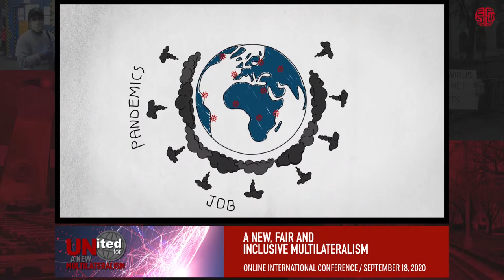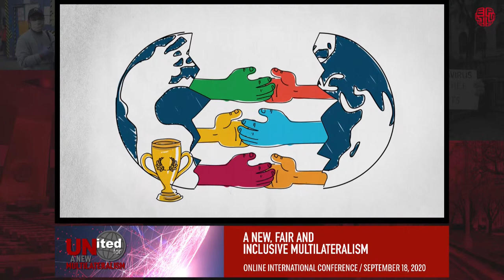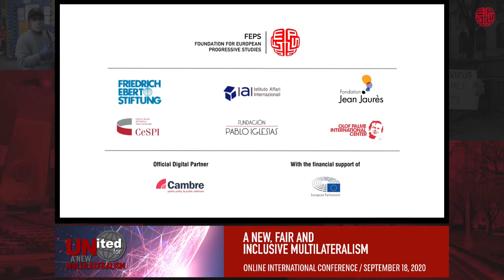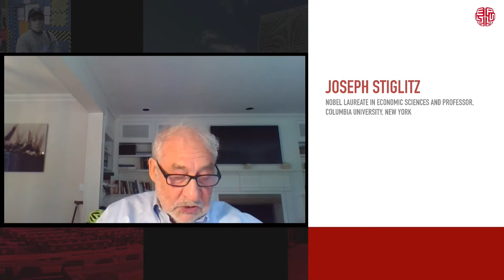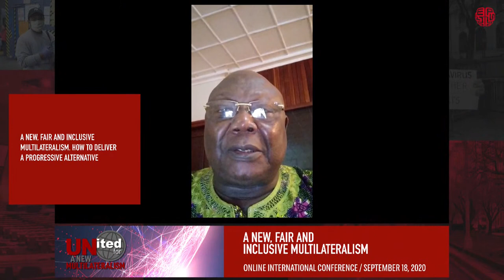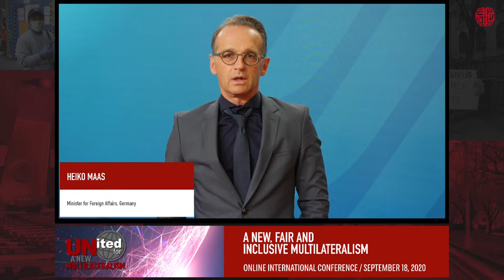United for a New, Fair and Inclusive Multilateralism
On the eve of the UN General Assembly, the Foundation for European Progressive Studies (FEPS) and its partners present concrete proposals for a new, fair and inclusive multilateralism.

High Representative of the European Union Josep Borrell, Nobel Laureate Joseph Stiglitz, Special Adviser to the UN Secretary-General Fabrizio Hochschild-Drummond, German Foreign Affairs Minister Heiko Maas, Former Prime Minister of the Central African Republic Martin Ziguélé, Malaysian Former Minister of Finance Lim Guan Eng, Center for American Progress President Neera Tanden, are some of the influential political and academic figures speaking at the conference.

Humanity is going through a transition and the escalating global health, climate, social and economic crises have led to a further deterioration of the world order as we knew it. Moreover, the current United Nations system, built 75 years ago in a very different context, has proved to be outdated to deal with new shared challenges and will need to evolve along with the rest of humanity. Recovery requires urgent and reinforced cooperation at the international level. Reforms of the UN will be under discussion at the 75th UN General Assembly in September—a unique opportunity to transition to a multilateral system that leaves no one behind!